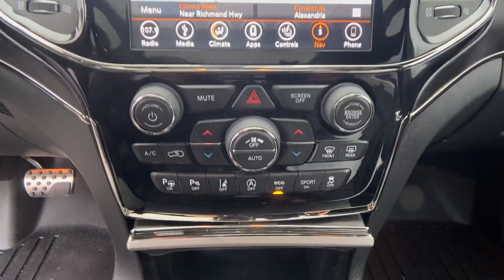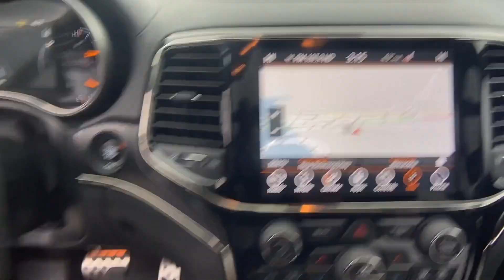Used 2019 Jeep Grand Cherokee High Altitude Alexandria, Springfield, Fairfax, Arlington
2019 Jeep Grand Cherokee High Altitude 1C4RJFCG9KC596145 Video

This 2019 Jeep Grand Cherokee High Altitude 1C4RJFCG9KC596145 is full of phenomenal features such as: